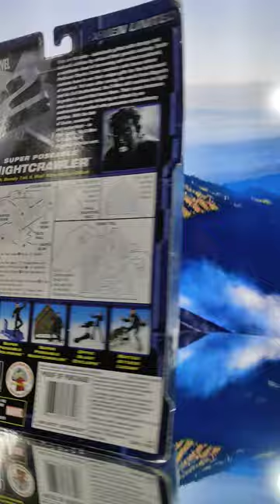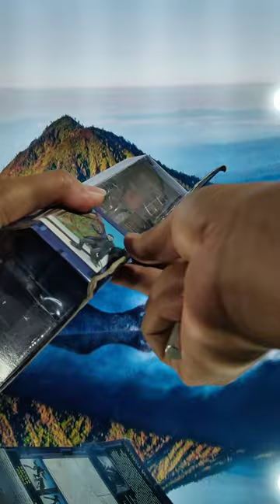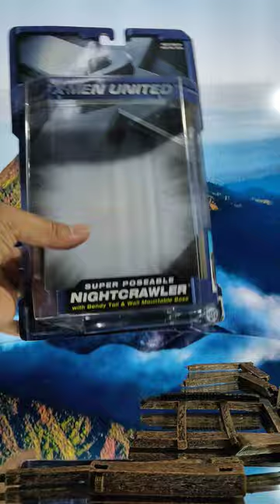Marvel Legends Nightcrawler (X2 Movie Figure) Super Real 20 YEARS LATER GONE BY Review